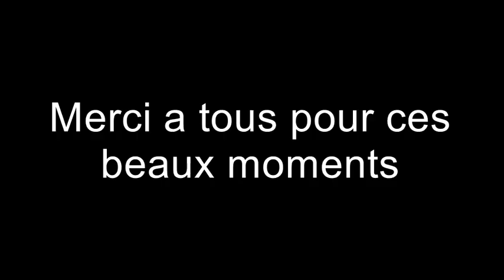plongée avec le Maiali à St Raphaël 2